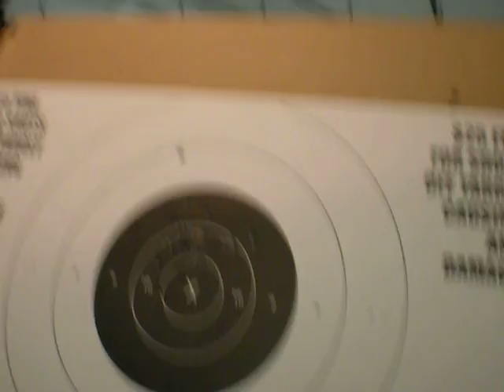Firing Ruger .22 caliber LR